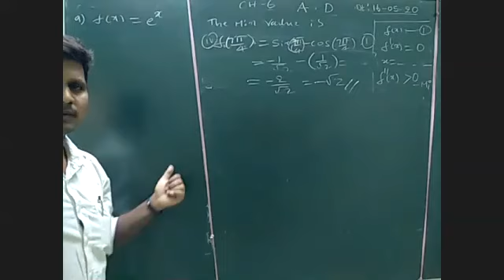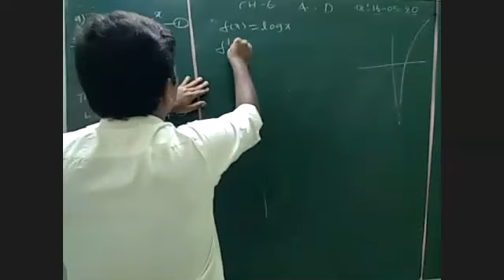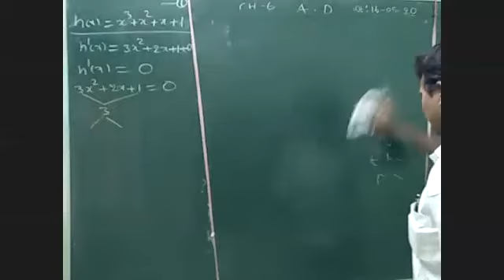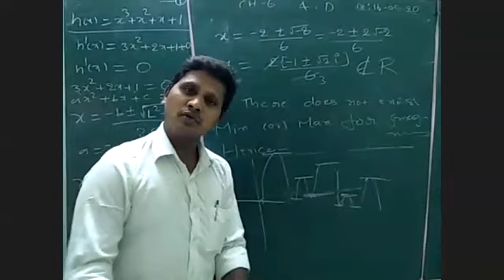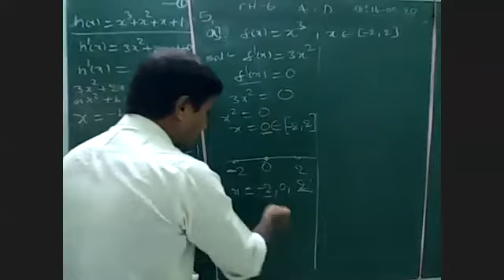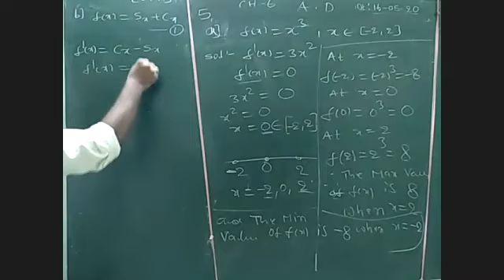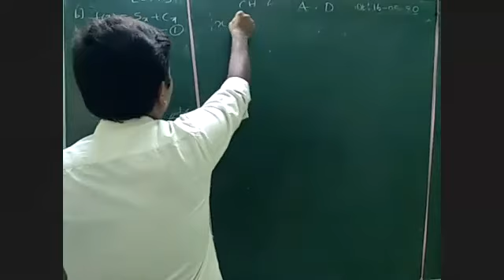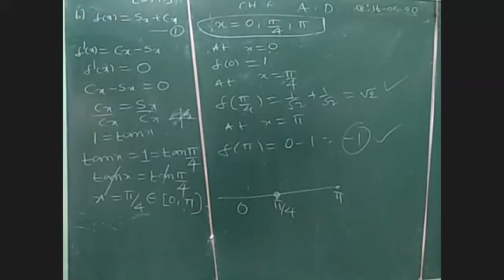Applications of Derivatives-1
Maxima &Minima